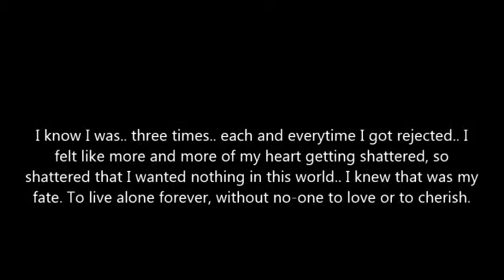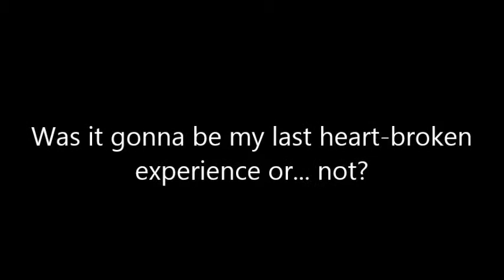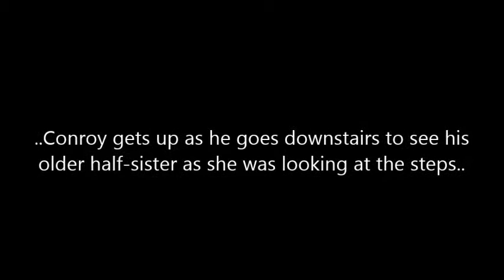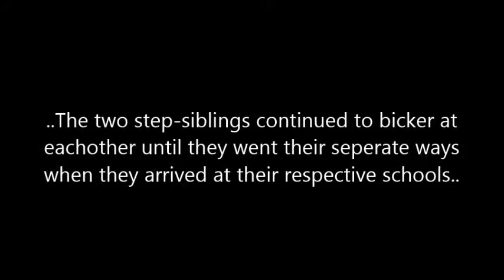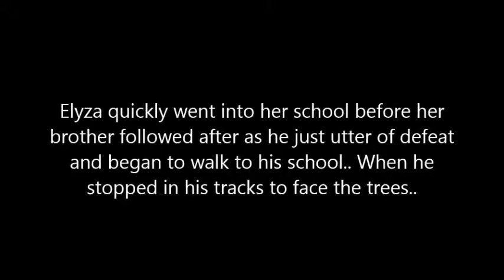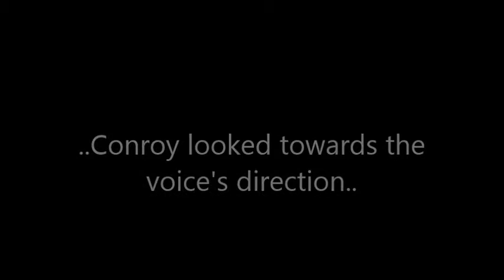In Another Life Love: Chapter 1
WOW, TWO UPLOADS IN ONE DAY. NEW RECORD, HEHEHEHEHE. ANYWAYS, HERE IT IS, THE BEGINNING OF IALL AKA IN ANOTHER LIFE LOVE.